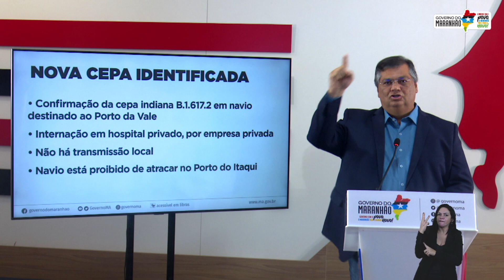(Edição 21/05/21) Especialistas alertam para a alta letalidade da cepa Indiana